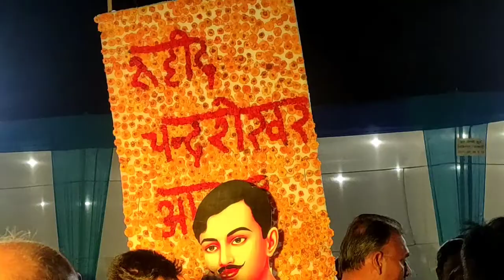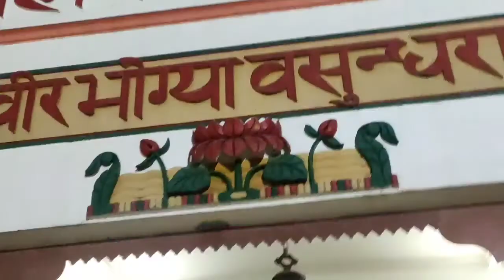Flower 🌺 Exhibition 2022|| Chandra Shekhar Azad Park|| Sunday outing || saifali kanoujiya vlogs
music credit _ kine master